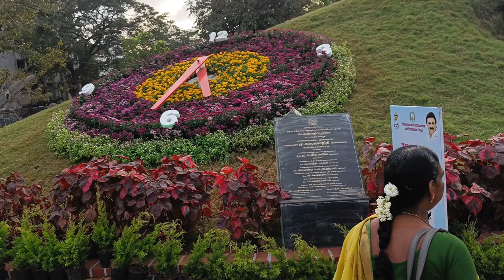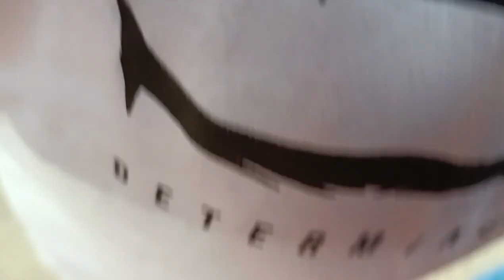நான் பார்த்து அசந்து போன என் முதல் மலர் கண்காட்சி/ Flowers Show In Semmozhi Poonga.